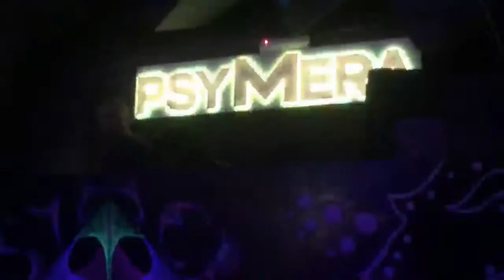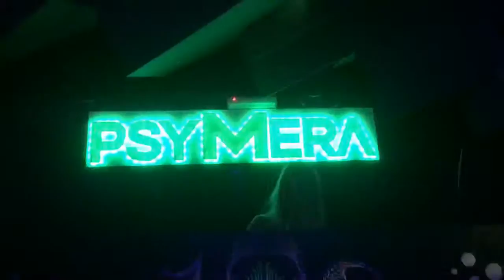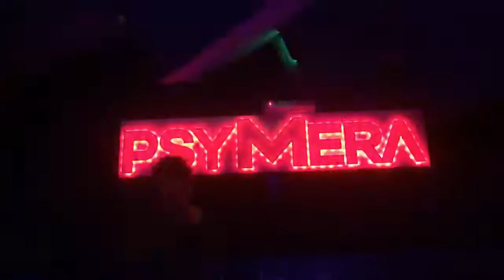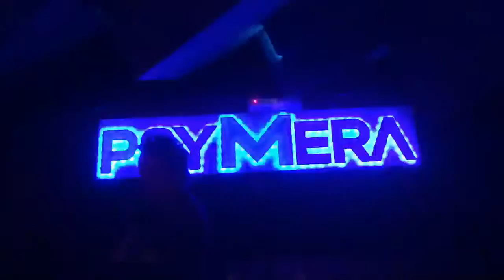PSYMERA 14th May 2016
Come join us,  PSYMERA 3rd Birthday on
SATURDAY 6th October 2018 @
93 FEET EAST 150 Brick Lane
Shoreditch London E1 6QL